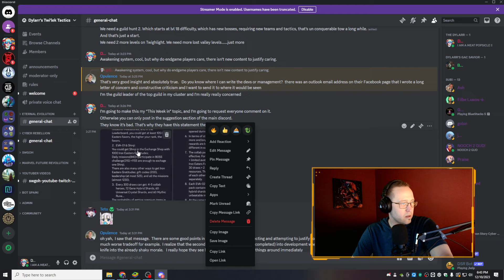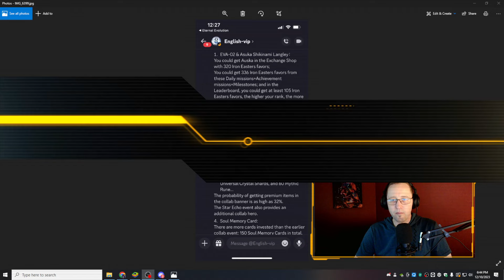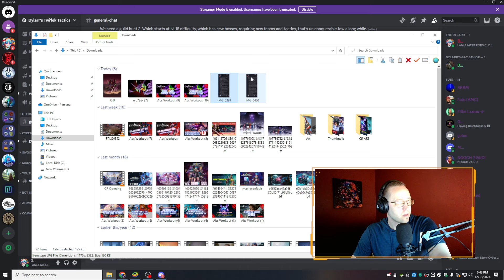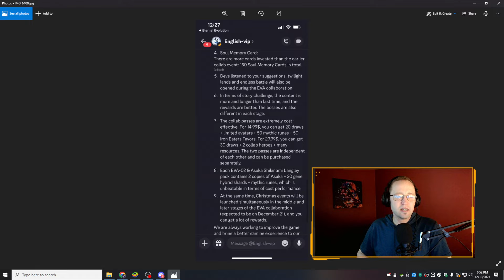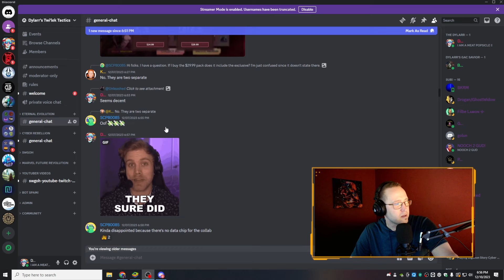My Honest Review of the Evangelion Collaboration Event | Eternal Evolution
Let's review the Evangelion collaboration event. I may get heated.